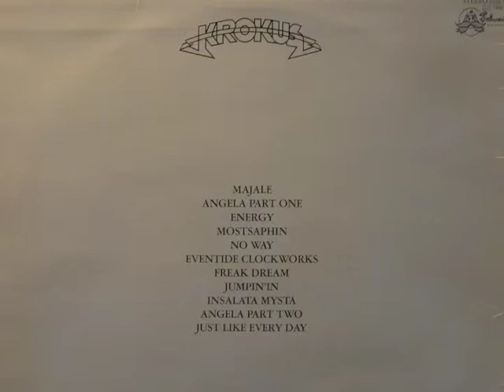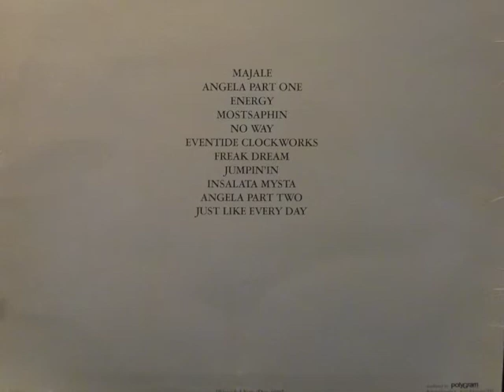RAREST KROKUS: "Eventide Clockworks" 1975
"Eventide Clockworks" is the sixth song of their first self titled album from 1975.  Chris von Rohr on keyboards. Cover is from the reissued LP ca. 1982.